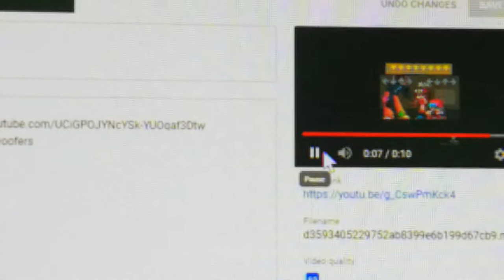Monitor Sound Glitches 2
It sounds like someone is smacking or clapping at this video when it starts glitching

MISSIONS

We upload 1 to 6 videos in Buzzwoofers EVERY DAY!